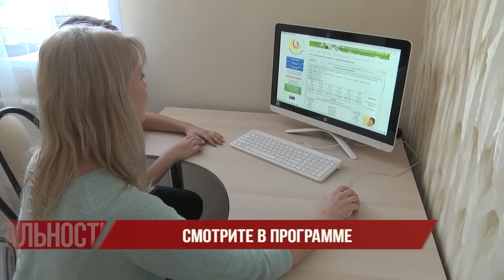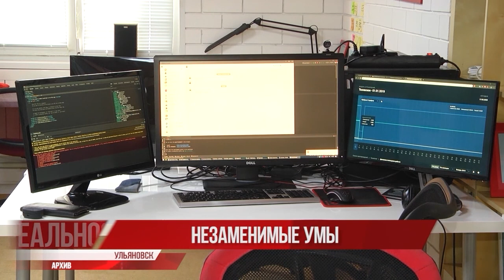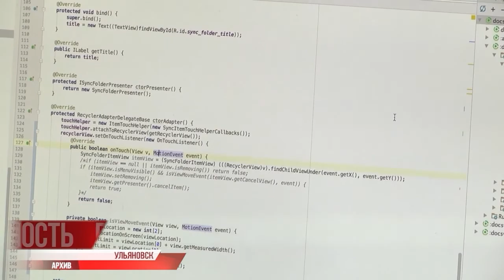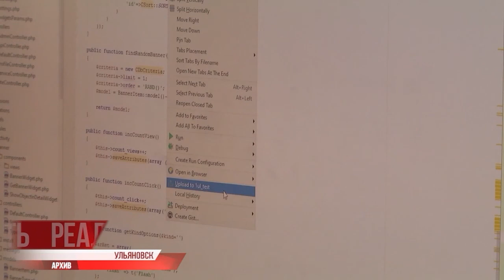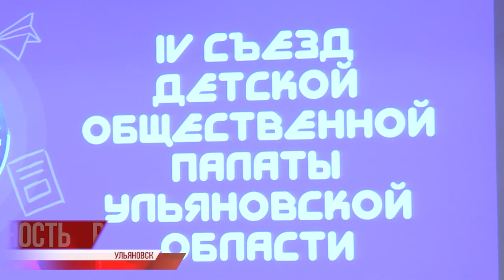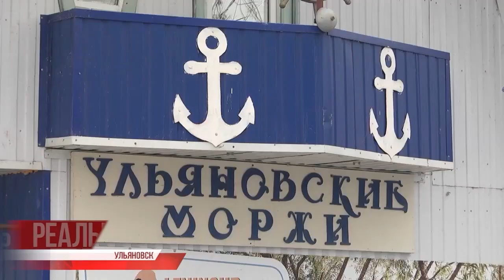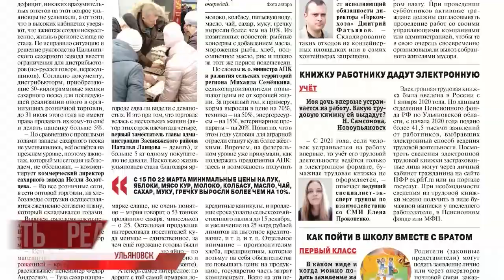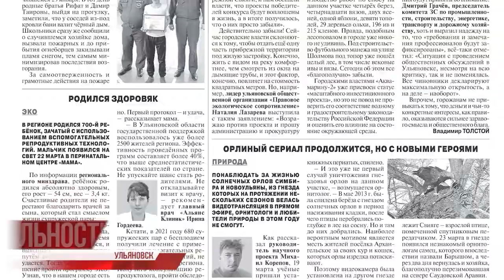Реальность 30.03.22 | Ульяновск